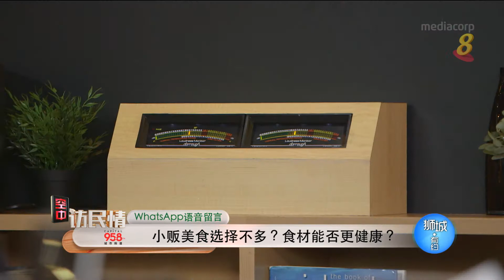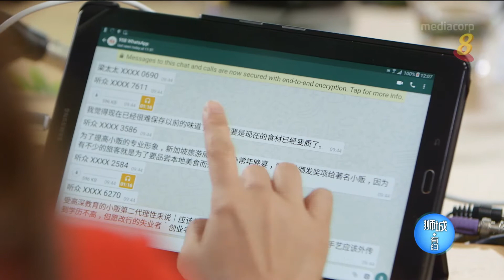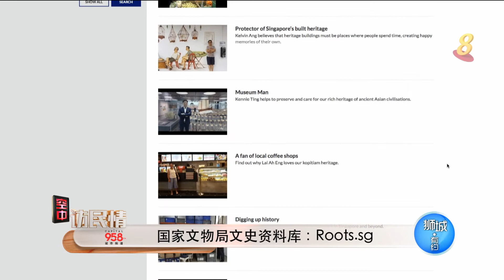空中访民情：小贩美食 应该更健康？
小贩美食，是新加坡独特的文化风景线。传统美食，是该保存？还是该创新？一些传统文化习俗又应如何延续？面对公众的提问，傅海燕部长会如何回应？